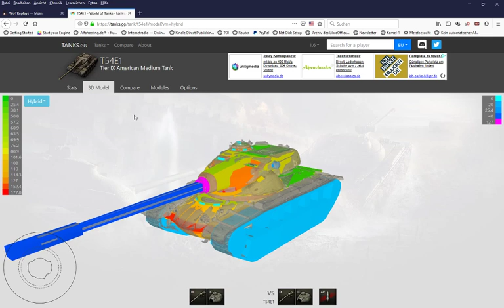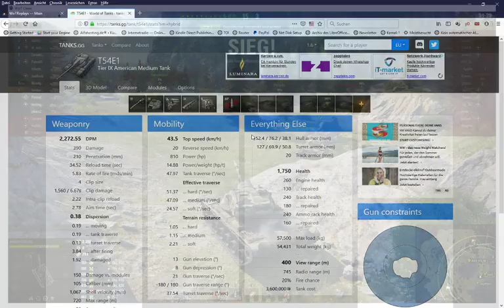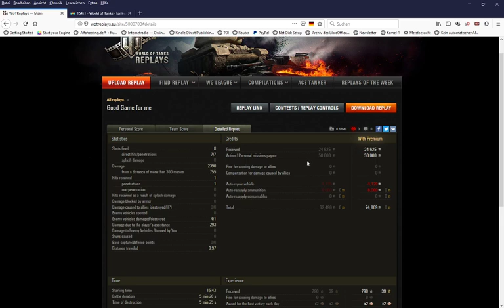WoT: T54E1 auf Karte Küste am 18.08.2019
Tier 9 Medium der USA